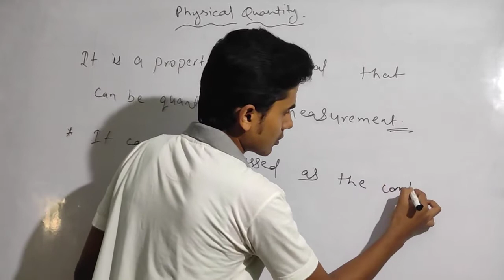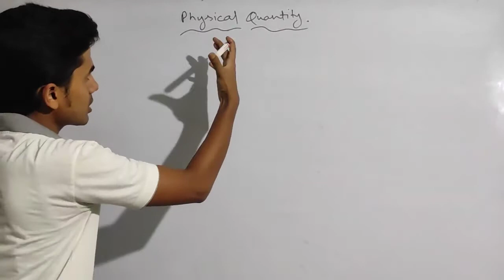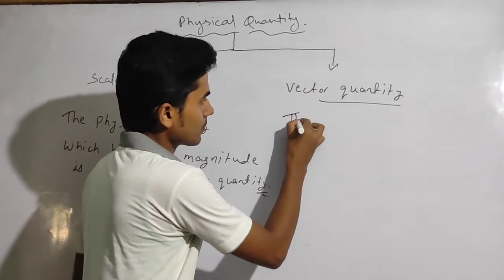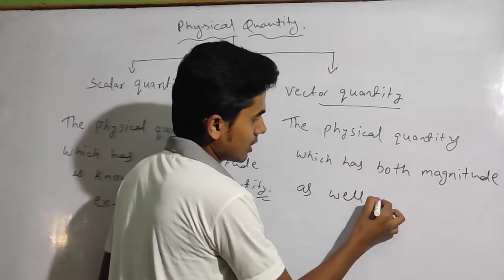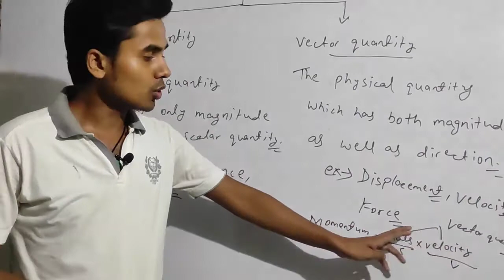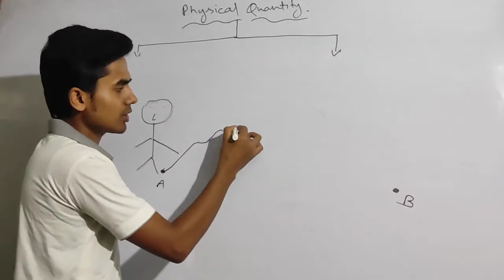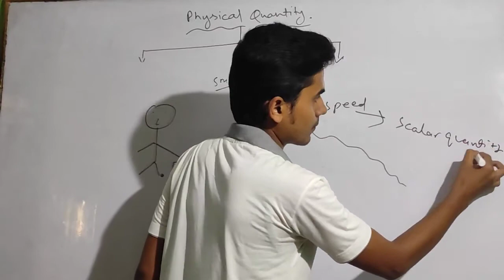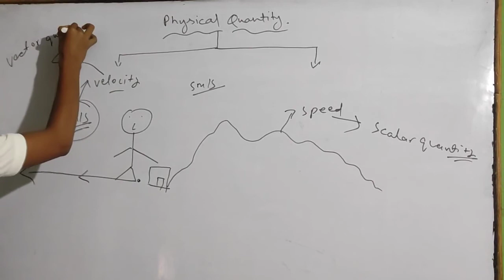SCALAR AND VECTOR QUANTITY || DIFFERENCE WITH EXAMPLE || CONCEPT ON PHYSICAL QUANTITY || IN HINDI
DIFFERENCE BETWEEN SCALAR AND VECTOR QUANTITY ALONG WITH THE LIVE EXAMPLES HAS BEEN DISCUSSED IN THIS LECTURE. wE HAVE EXPLAINED PHYSICAL QUANTITY WITH EXAMPLE AND DEFINITION.

DIFFERENCE BETWEEN SCALAR AND VECTOR QUANTITY